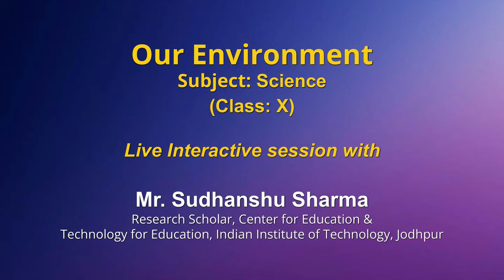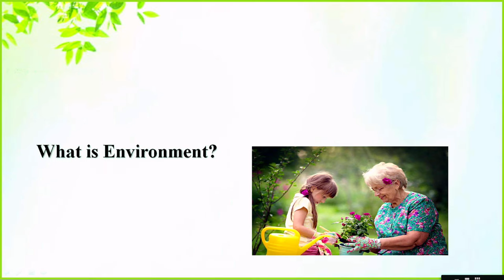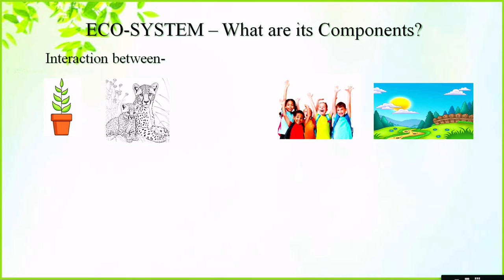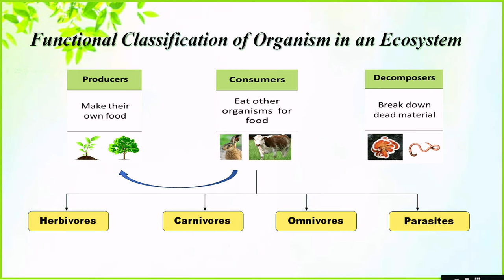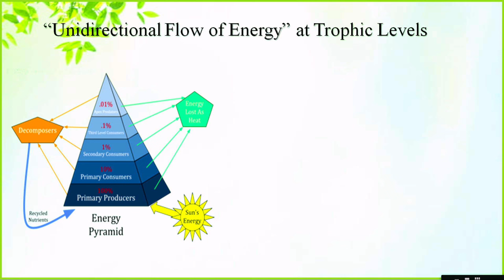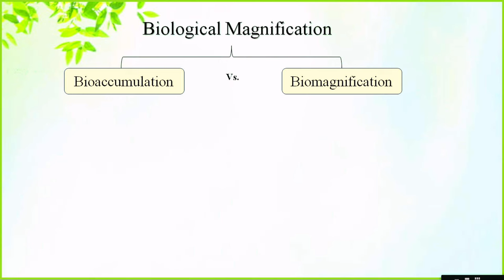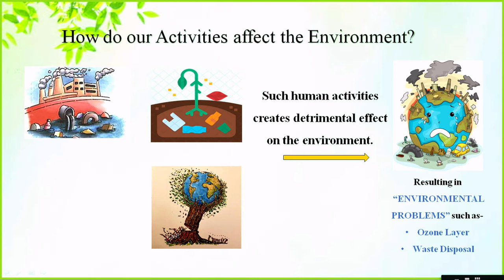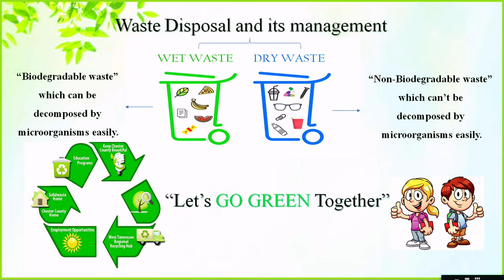Live Interaction on PMeVIDYA : Our Environment Subject: Science Class: X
Our Environment
Subject: Science Class: X

Sahyog Session
Mon-Fri                                             5-5.30pm

The programs can be viewed on:
1. DD Free dish channel #2022 to 2033 ( PM eVidya  Class 1 to  PM eVidya Class 12)
2. Zee Dish TV Channel #950
3. Jio TV App
4. ‘NCERT OFFICIAL’ YouTube Channel